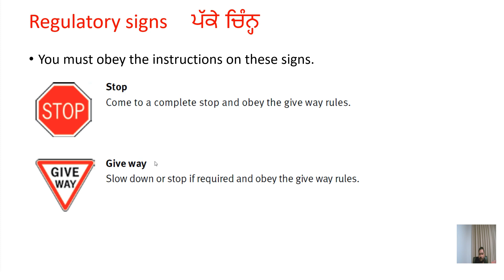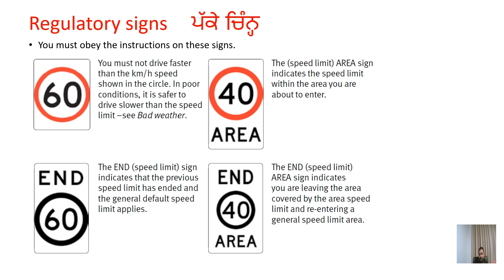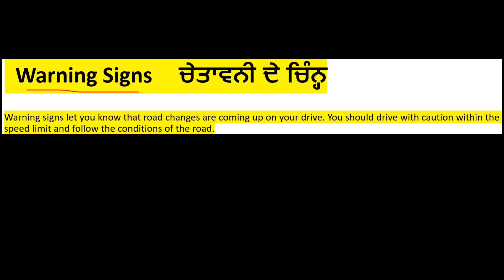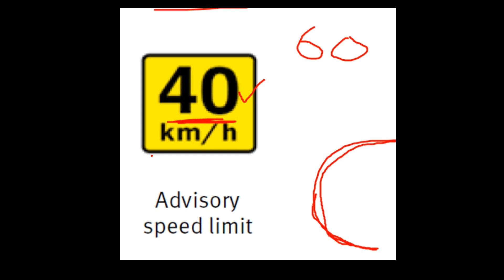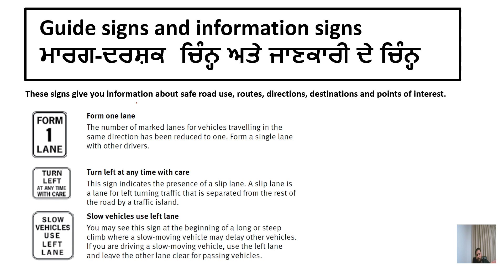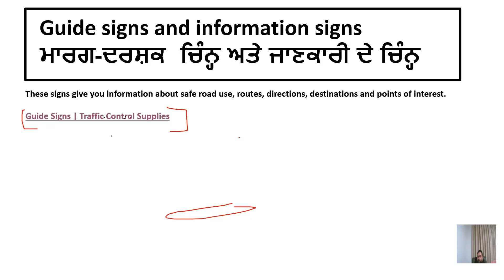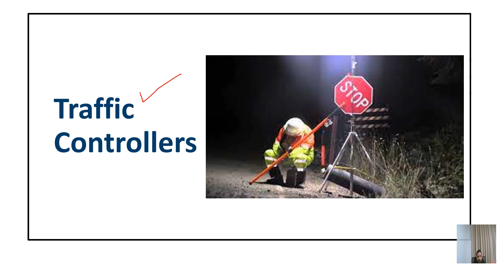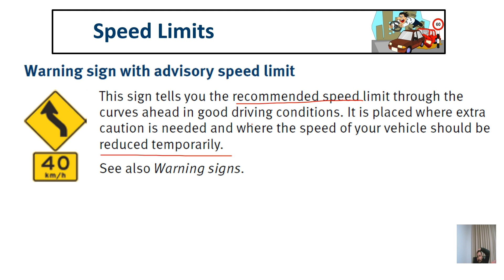How to Get Driver Licence in QLD Part 2 - ROAD SIGNS - 2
Welcome to our YouTube video, where we present a comprehensive and easy-to-follow guide for the Punjabi community in Australia on how to obtain your Driver License quickly and effortlessly in Queensland (QLD), Australia.

Are you eager to hit the roads with confidence and independence? Look no further! In this video, we break down the entire process of obtaining your Driver License in QLD, providing valuable tips and insights specifically tailored for the Punjabi community.

Our expert instructors guide you through each step, ensuring you have a clear understanding of the requirements, paperwork, and necessary documentation. We cover important topics such as road rules, traffic signs, hazard perception, and practical driving skills that are essential for passing your driving test.

With our simplified explanations and easy-to-understand instructions in Punjabi, we make sure that language barriers do not hinder your learning experience. We want you to feel empowered and well-prepared throughout the entire licensing journey.

This video is designed to save you time and effort by highlighting the most effective strategies and techniques to succeed in obtaining your Driver License. We share valuable tips and tricks to help you navigate the process smoothly and confidently.

By following our step-by-step guide, you'll learn how to expedite the application process, prepare for the written test, and ace the practical driving examination. We provide valuable insights on common mistakes to avoid, ensuring you're fully prepared for any challenges you may encounter along the way.

Don't miss out on this opportunity to accelerate your journey to obtaining your Driver License in QLD, Australia. Join us now and empower yourself with the knowledge and skills you need to become a safe and responsible driver.

Together, let's pave the way for a confident and skilled Punjabi driving community in Queensland, Australia.
ਸਾਡੇ YouTube ਵੀਡੀਓ ਵਿੱਚ ਤੁਹਾਡਾ ਸੁਆਗਤ ਹੈ, ਜਿੱਥੇ ਅਸੀਂ ਆਸਟ੍ਰੇਲੀਆ ਵਿੱਚ ਪੰਜਾਬੀ ਭਾਈਚਾਰੇ ਲਈ ਇੱਕ ਵਿਆਪਕ ਅਤੇ ਆਸਾਨੀ ਨਾਲ ਪਾਲਣਾ ਕਰਨ ਵਾਲੀ ਗਾਈਡ ਪੇਸ਼ ਕਰਦੇ ਹਾਂ ਕਿ ਕਿਵੇਂ ਕੁਈਨਜ਼ਲੈਂਡ (QLD), ਆਸਟ੍ਰੇਲੀਆ ਵਿੱਚ ਆਪਣਾ ਡ੍ਰਾਈਵਰ ਲਾਇਸੰਸ ਜਲਦੀ ਅਤੇ ਆਸਾਨੀ ਨਾਲ ਪ੍ਰਾਪਤ ਕਰਨਾ ਹੈ।

ਕੀ ਤੁਸੀਂ ਭਰੋਸੇ ਅਤੇ ਸੁਤੰਤਰਤਾ ਨਾਲ ਸੜਕਾਂ 'ਤੇ ਆਉਣ ਲਈ ਉਤਸੁਕ ਹੋ? ਅੱਗੇ ਨਾ ਦੇਖੋ! ਇਸ ਵੀਡੀਓ ਵਿੱਚ, ਅਸੀਂ QLD ਵਿੱਚ ਤੁਹਾਡਾ ਡ੍ਰਾਈਵਰ ਲਾਇਸੈਂਸ ਪ੍ਰਾਪਤ ਕਰਨ ਦੀ ਪੂਰੀ ਪ੍ਰਕਿਰਿਆ ਨੂੰ ਤੋੜਦੇ ਹਾਂ, ਖਾਸ ਤੌਰ 'ਤੇ ਪੰਜਾਬੀ ਭਾਈਚਾਰੇ ਲਈ ਤਿਆਰ ਕੀਤੇ ਕੀਮਤੀ ਸੁਝਾਅ ਅਤੇ ਸਮਝ ਪ੍ਰਦਾਨ ਕਰਦੇ ਹਾਂ।

ਸਾਡੇ ਮਾਹਰ ਇੰਸਟ੍ਰਕਟਰ ਹਰ ਪੜਾਅ 'ਤੇ ਤੁਹਾਡੀ ਅਗਵਾਈ ਕਰਦੇ ਹਨ, ਇਹ ਯਕੀਨੀ ਬਣਾਉਂਦੇ ਹੋਏ ਕਿ ਤੁਹਾਨੂੰ ਲੋੜਾਂ, ਕਾਗਜ਼ੀ ਕਾਰਵਾਈਆਂ ਅਤੇ ਜ਼ਰੂਰੀ ਦਸਤਾਵੇਜ਼ਾਂ ਦੀ ਸਪੱਸ਼ਟ ਸਮਝ ਹੈ। ਅਸੀਂ ਮਹੱਤਵਪੂਰਨ ਵਿਸ਼ਿਆਂ ਨੂੰ ਕਵਰ ਕਰਦੇ ਹਾਂ ਜਿਵੇਂ ਕਿ ਸੜਕ ਦੇ ਨਿਯਮ, ਟ੍ਰੈਫਿਕ ਸੰਕੇਤ, ਖਤਰੇ ਦੀ ਧਾਰਨਾ, ਅਤੇ ਅਮਲੀ ਡਰਾਈਵਿੰਗ ਹੁਨਰ ਜੋ ਤੁਹਾਡੇ ਡਰਾਈਵਿੰਗ ਟੈਸਟ ਪਾਸ ਕਰਨ ਲਈ ਜ਼ਰੂਰੀ ਹਨ।

ਪੰਜਾਬੀ ਵਿੱਚ ਸਾਡੀਆਂ ਸਰਲ ਵਿਆਖਿਆਵਾਂ ਅਤੇ ਸਮਝਣ ਵਿੱਚ ਆਸਾਨ ਹਿਦਾਇਤਾਂ ਦੇ ਨਾਲ, ਅਸੀਂ ਇਹ ਯਕੀਨੀ ਬਣਾਉਂਦੇ ਹਾਂ ਕਿ ਭਾਸ਼ਾ ਦੀਆਂ ਰੁਕਾਵਟਾਂ ਤੁਹਾਡੇ ਸਿੱਖਣ ਦੇ ਅਨੁਭਵ ਵਿੱਚ ਰੁਕਾਵਟ ਨਾ ਬਣਨ। ਅਸੀਂ ਚਾਹੁੰਦੇ ਹਾਂ ਕਿ ਤੁਸੀਂ ਪੂਰੀ ਲਾਇਸੈਂਸ ਯਾਤਰਾ ਦੌਰਾਨ ਸ਼ਕਤੀਸ਼ਾਲੀ ਅਤੇ ਚੰਗੀ ਤਰ੍ਹਾਂ ਤਿਆਰ ਮਹਿਸੂਸ ਕਰੋ।

ਇਹ ਵੀਡੀਓ ਤੁਹਾਡੇ ਡਰਾਈਵਰ ਲਾਇਸੈਂਸ ਨੂੰ ਪ੍ਰਾਪਤ ਕਰਨ ਵਿੱਚ ਸਫਲ ਹੋਣ ਲਈ ਸਭ ਤੋਂ ਪ੍ਰਭਾਵਸ਼ਾਲੀ ਰਣਨੀਤੀਆਂ ਅਤੇ ਤਕਨੀਕਾਂ ਨੂੰ ਉਜਾਗਰ ਕਰਕੇ ਤੁਹਾਡਾ ਸਮਾਂ ਅਤੇ ਮਿਹਨਤ ਬਚਾਉਣ ਲਈ ਤਿਆਰ ਕੀਤਾ ਗਿਆ ਹੈ। ਅਸੀਂ ਪ੍ਰਕਿਰਿਆ ਨੂੰ ਸੁਚਾਰੂ ਅਤੇ ਭਰੋਸੇ ਨਾਲ ਨੈਵੀਗੇਟ ਕਰਨ ਵਿੱਚ ਤੁਹਾਡੀ ਮਦਦ ਕਰਨ ਲਈ ਕੀਮਤੀ ਸੁਝਾਅ ਅਤੇ ਜੁਗਤਾਂ ਸਾਂਝੀਆਂ ਕਰਦੇ ਹਾਂ।

QLD, ਆਸਟ੍ਰੇਲੀਆ ਵਿੱਚ ਆਪਣਾ ਡ੍ਰਾਈਵਰ ਲਾਇਸੈਂਸ ਪ੍ਰਾਪਤ ਕਰਨ ਲਈ ਆਪਣੀ ਯਾਤਰਾ ਨੂੰ ਤੇਜ਼ ਕਰਨ ਦੇ ਇਸ ਮੌਕੇ ਨੂੰ ਨਾ ਗੁਆਓ। ਹੁਣੇ ਸਾਡੇ ਨਾਲ ਜੁੜੋ ਅਤੇ ਇੱਕ ਸੁਰੱਖਿਅਤ ਅਤੇ ਜ਼ਿੰਮੇਵਾਰ ਡਰਾਈਵਰ ਬਣਨ ਲਈ ਲੋੜੀਂਦੇ ਗਿਆਨ ਅਤੇ ਹੁਨਰਾਂ ਨਾਲ ਆਪਣੇ ਆਪ ਨੂੰ ਸਮਰੱਥ ਬਣਾਓ।

ਸਾਡੇ ਚੈਨਲ ਨੂੰ ਸਬਸਕ੍ਰਾਈਬ ਕਰੋ, ਨੋਟੀਫਿਕੇਸ਼ਨ ਘੰਟੀ ਨੂੰ ਦਬਾਓ, ਅਤੇ ਆਸਟ੍ਰੇਲੀਆ ਵਿੱਚ ਪੰਜਾਬੀ ਭਾਈਚਾਰੇ ਦੇ ਉਹਨਾਂ ਸਾਥੀ ਮੈਂਬਰਾਂ ਨਾਲ ਇਸ ਵੀਡੀਓ ਨੂੰ ਸਾਂਝਾ ਕਰਨਾ ਯਕੀਨੀ ਬਣਾਓ ਜੋ ਆਪਣੇ ਡਰਾਈਵਰ ਲਾਇਸੈਂਸ ਦੀ ਮੰਗ ਕਰ ਰਹੇ ਹਨ। ਆਓ ਮਿਲ ਕੇ, ਕੁਈਨਜ਼ਲੈਂਡ, ਆਸਟ੍ਰੇਲੀਆ ਵਿੱਚ ਇੱਕ ਭਰੋਸੇਮੰਦ ਅਤੇ ਹੁਨਰਮੰਦ ਪੰਜਾਬੀ ਡਰਾਈਵਿੰਗ ਭਾਈਚਾਰੇ ਲਈ ਰਾਹ ਪੱਧਰਾ ਕਰੀਏ।

Driver Learner License QLD
Learner License guide Punjabi
Driving test Punjabi community Australia
Road rules QLD Punjabi
Hazard perception test Punjabi
Driving lessons for Punjabi speakers
Punjabi driving instructor QLD
Punjabi community driver license Australia
How to get a driver license in QLD Punjabi
Driver license process in Queensland Punjabi
Learner license requirements QLD Punjabi
Traffic signs Punjabi explanation
Driving rules and regulations in QLD Punjabi
Road safety tips for Punjabi learners
Punjabi driving test tips QLD
Punjabi driving practice QLD
Punjabi driving manual QLD
Punjabi driving theory test QLD
Punjabi language driving resources Australia
Punjabi community road safety awareness
Punjabi driver education QLD
Punjabi community driving rules Australia
Punjabi speaking driving instructor Queensland
Punjabi driver license tutorial QLD
Punjabi driving school Queensland